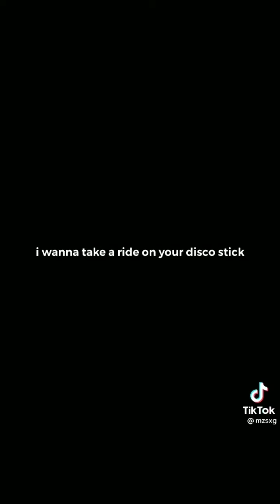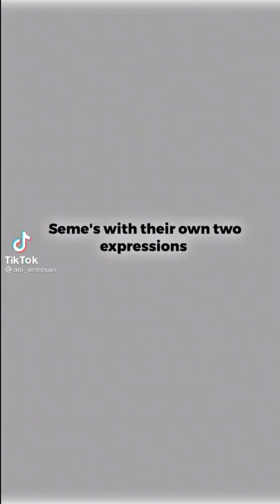Yaoi/BL TikTok Compilation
be infringing.